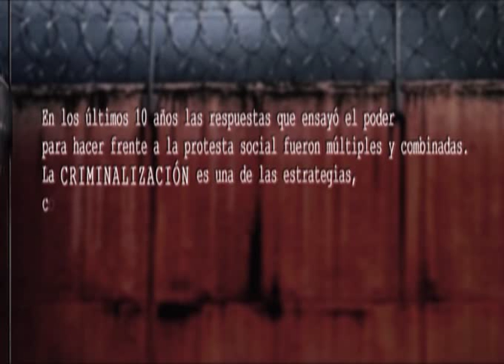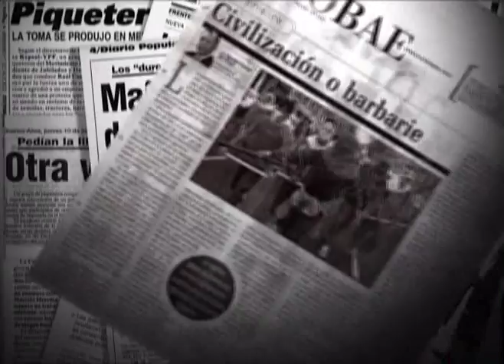Marche Preso parte1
Documental sobre el proceso de criminalización de la protesta social. Tiene entrevistas a Zaffaroni, Svampa, Gargarella y referentes de organizacione sociales.